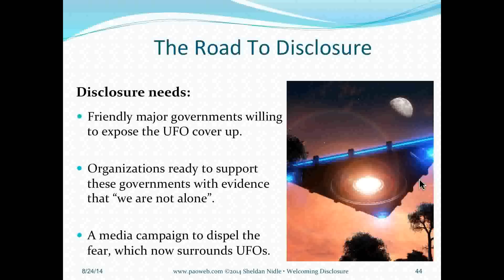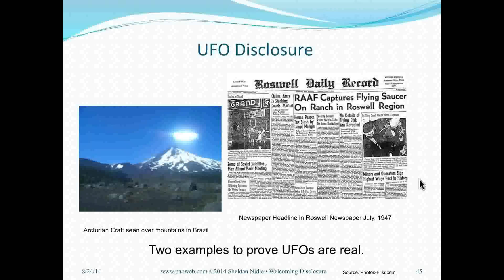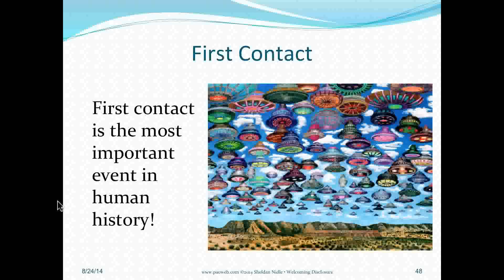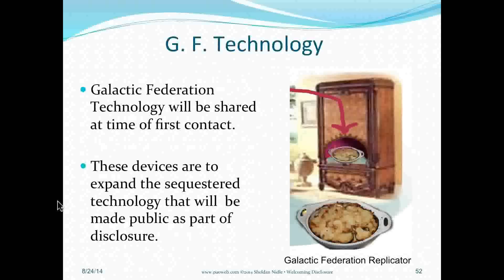Sheldan Nidle PAO Webinar 54 Preview: Road to Disclosure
Sheldan Nidle PAO Webinar 54: Welcoming Disclosure